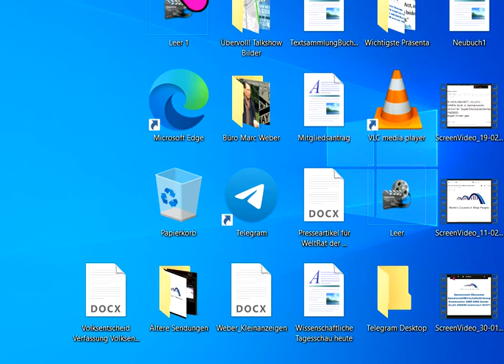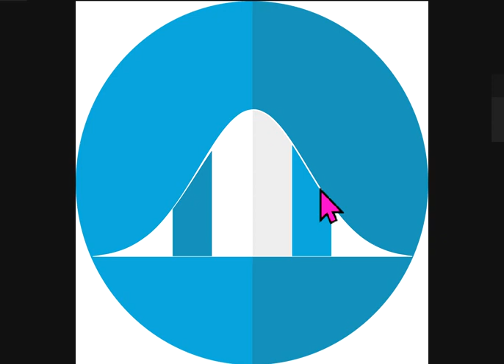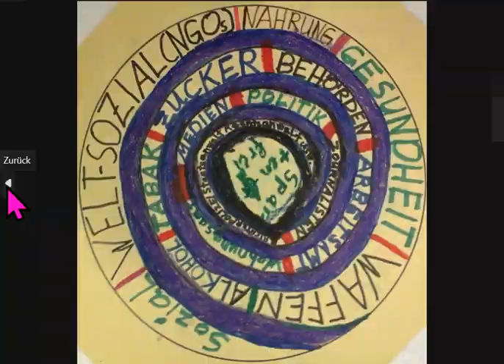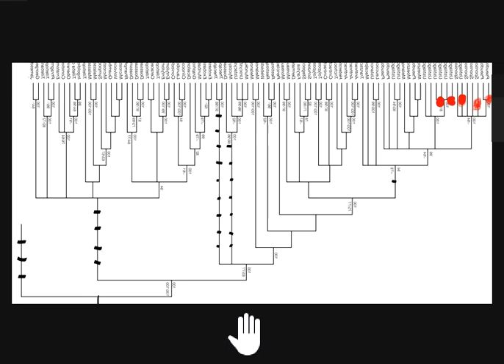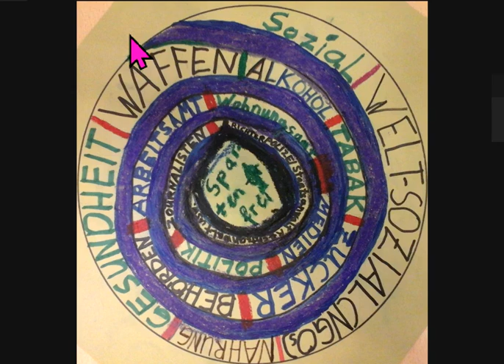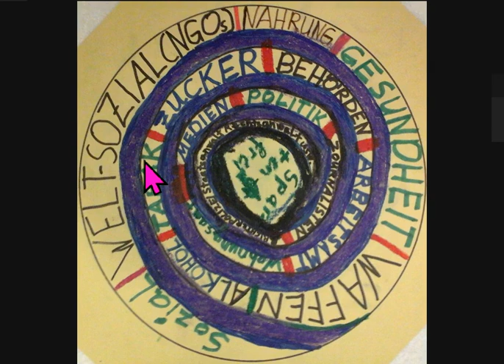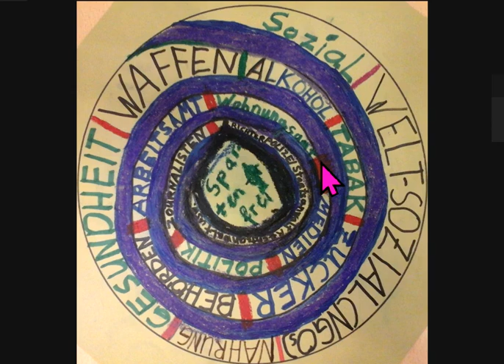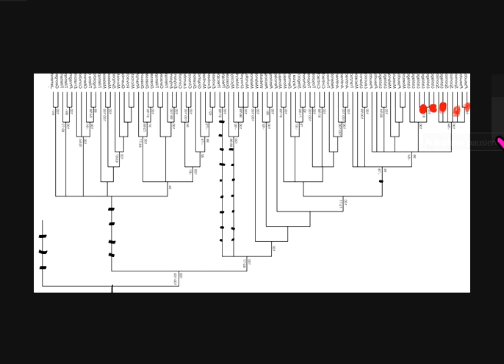Der NIEDERGANG der Menschheit+Deines Lebens ist durch NICHTS aufhaltbar. Es gibt nur EINEN Ausweg!!!